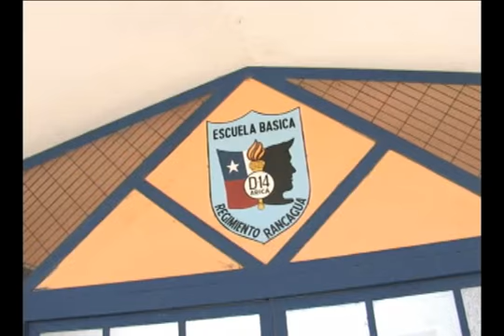02 MARZO 2012 SEGURIDAD ESCOLAR ARICA TV